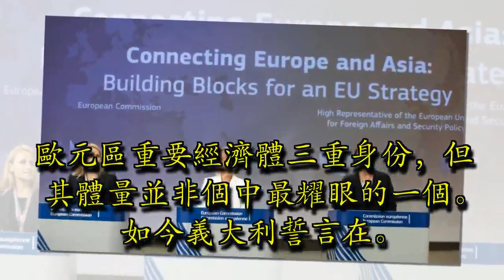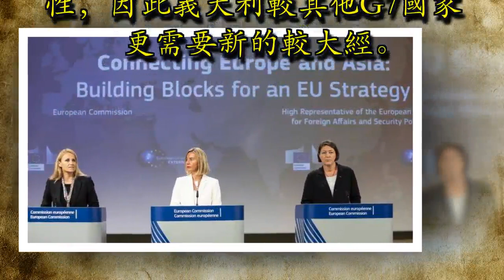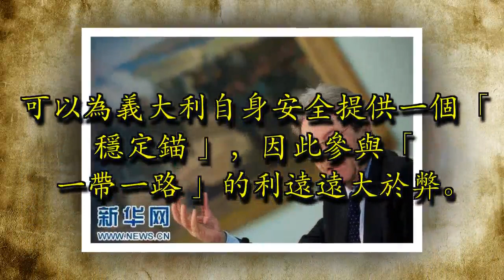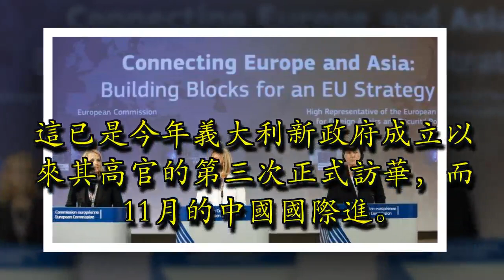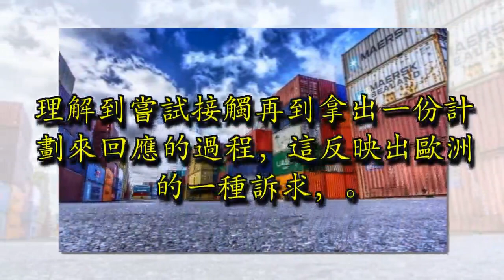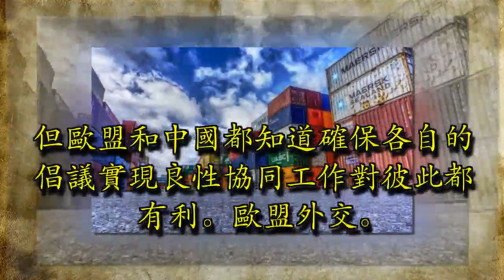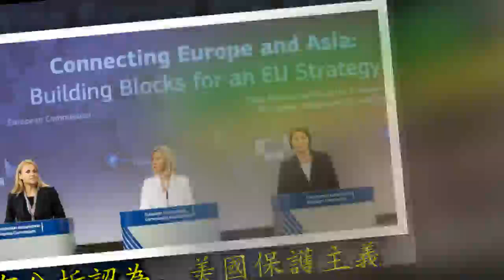歐盟大力支持一帶一路」，對華經濟合作的意向已經十分明顯，雙方發展也必將走向共贏。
這幾天，義大利做出了一個新表態：它要成為「一帶一路」倡議首個七國集團（G7）成員國，而且計劃2018年年底前就與中國達成諒解備忘錄。此前，同屬G7的英國和法國也曾談及這一備忘錄的簽署，但目前尚未實現。義大利擁有G7和歐盟成員、歐元區重要經濟體三重身份，但其體量並非個中最耀眼的一個。如今義大利誓言在「一帶一路」合作上走到其他國家前面，它的考慮其實十分清晰，而這些考慮中義大利最為關注的現實問題，或許要追溯到十年前。

贊助商鏈接

2008年華爾街金融風暴一舉觸發歐債危機，義大利遭到殃及。隨後全球經濟低迷，義大利出口加工製造業和旅遊業遭重創，以致近十年來該國經濟增長低於歐盟平均水平。

9月21日，義大利副總理迪馬約表示，義大利想成為支持中國「一帶一路」倡議的首個七國集團（G7）國家，並計劃在年底之前作出這一行動。（香港《南華早報》）

　　中國現代國際關係研究院歐洲所學者董一凡接受記者採訪時表示，義大利現在對「一帶一路」的積極表態主要有三方面考慮：

　　從地緣方面看，義大利毗鄰地中海、中東、北非，是最接近「一帶一路」倡議沿線的G7國家。坐擁這樣的地理位置，